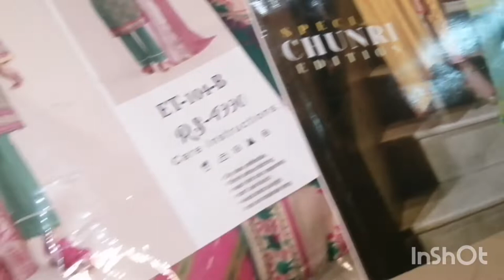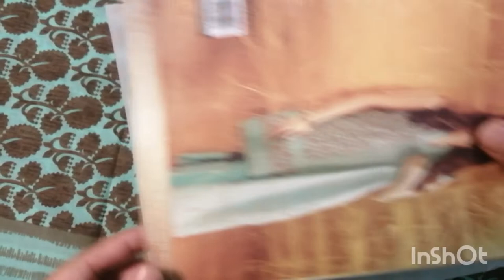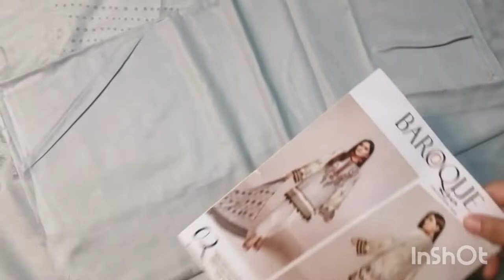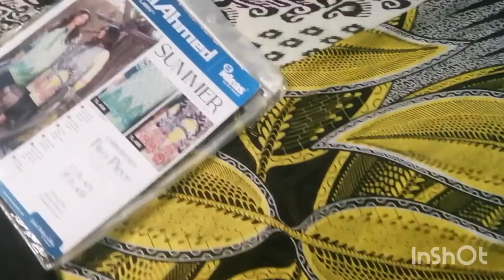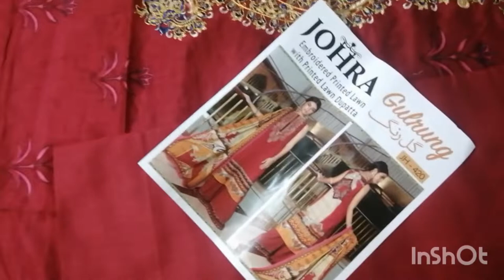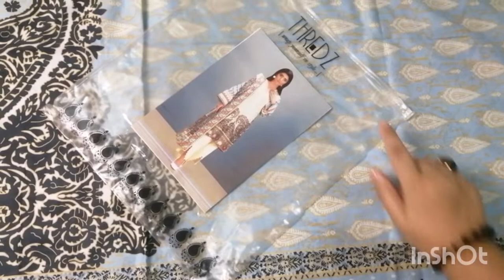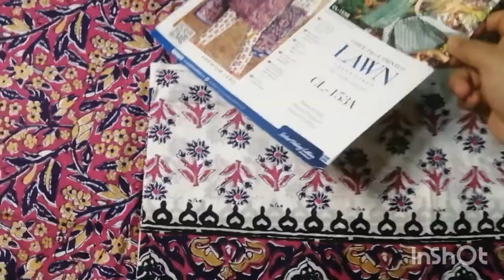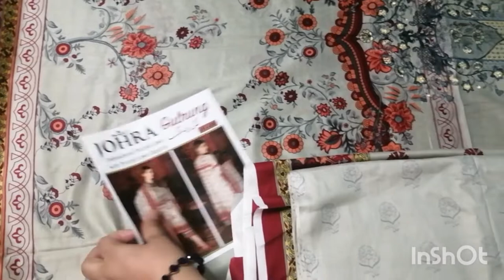Unstiched lawn collection 2020 | all Pakistani top brands | Sana Ahmar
MORE LINKS👇🏻

Musician: @iksonmusic